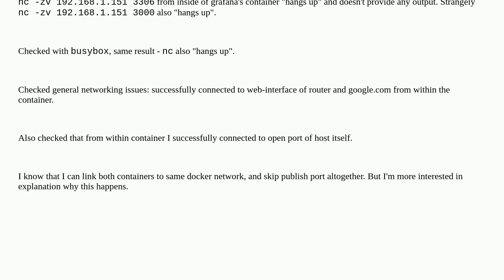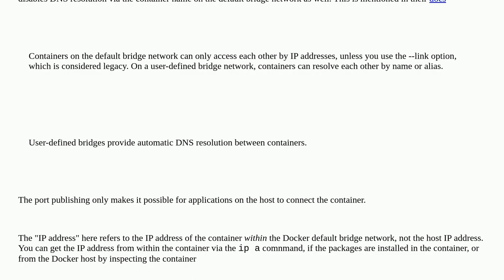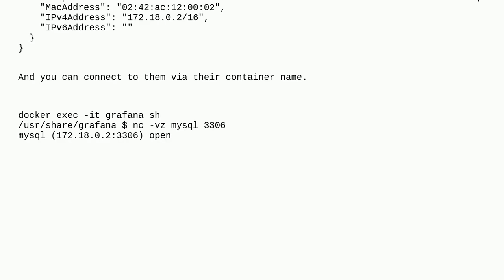Docker container can't connect other containers on same host with published ports using outer add...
Docker container can't connect other containers on same host with published ports using outer address

A special thanks goes out to the community

  docker networking